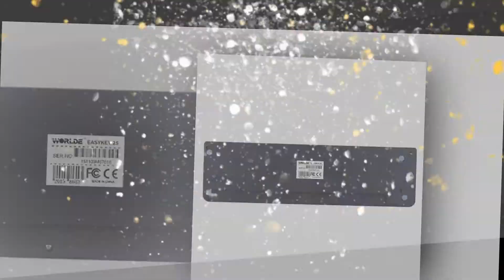MIDI Controller Musical 25-Key USB Keyboard | Best Musical MIDI Controller 2019